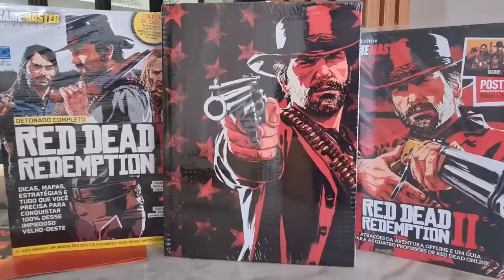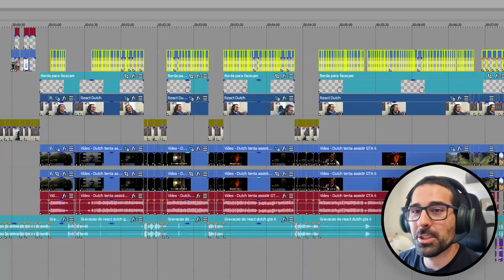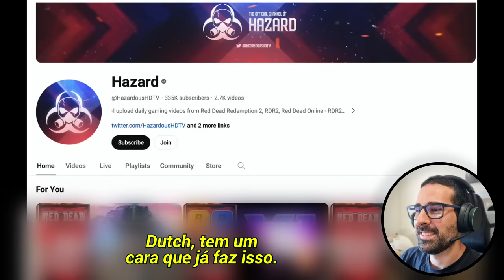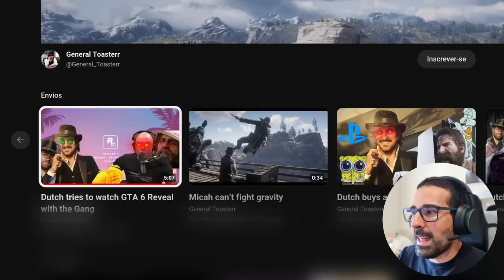Gangue VAN DER LINDE tenta assistir a estreia do TRAILER DO GTA 6!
E aí pessoal, tudo bom? Aqui é o AEG e hoje trago para vocês um react, do hilário vídeo do canal @General_Toasterr, com uma montagem feita através de IA com a voz original dos atores do Red Dead 2, com a gangue Van Der Linde tentando assistir a estreia do TRAILER DO GTA 6! Se tu curtir, considera tornar-se um membro do AEG